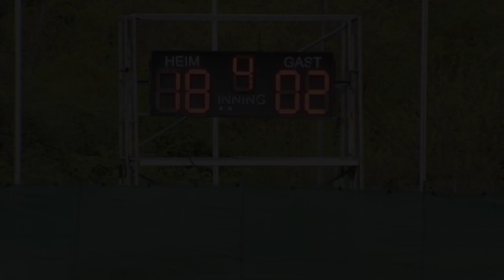Highlights Spiel 1 Saarlouis Hornets vs Heidelberg Hedgehogs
Highlights des ersten Spiels des Homeopeners 2023.

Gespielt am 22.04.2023